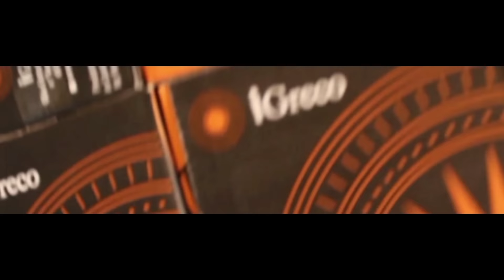L'olio di McDonald's è un'eccellenza italiana, lo sapevi?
L'olio di McDonald's è una vera eccellenza italiana: olio extravergine di oliva delicato e profumato per dare un sapore unico alle tue insalate. Guarda il video per scoprire la storia del nostro olio, goccia a goccia.